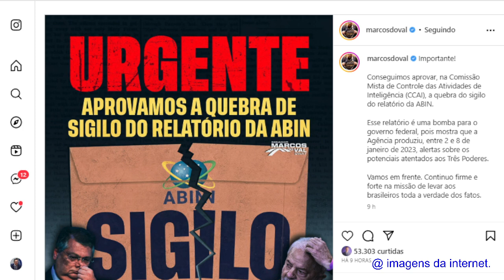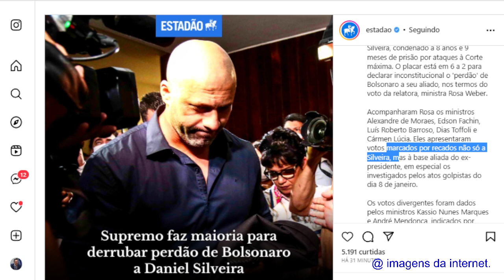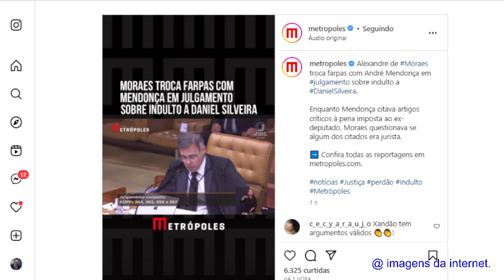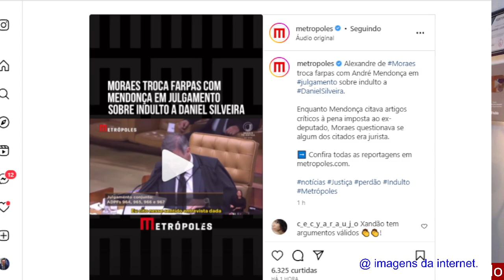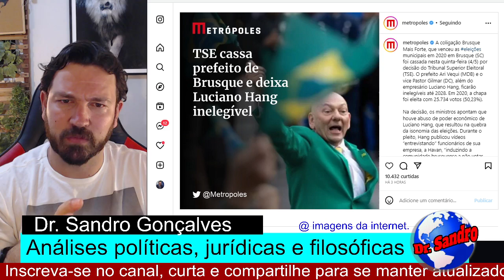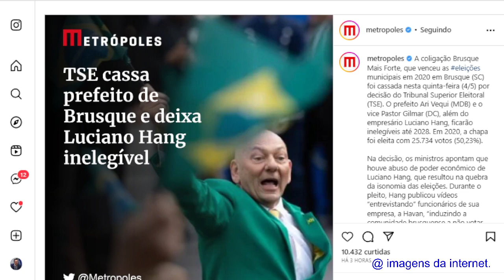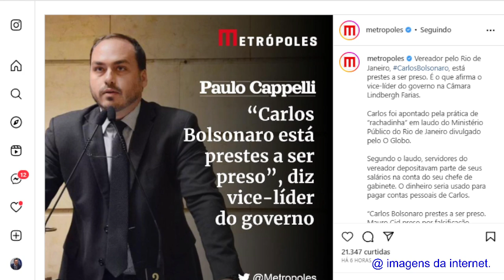#5 BRIGA FEIA ENTRE MENDONÇA E MORAES! SAIU DECISÃO DANIEL SILVEIRA!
Clique no link e fale com o escritório do Dr. Sandro